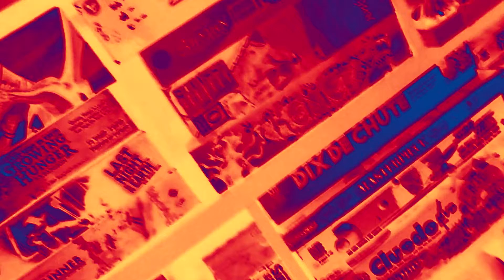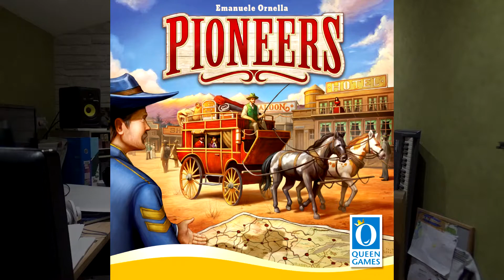My Work Load... The Double-Back Monthly Blog - Dec 2017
My December 2017 Blog of reviewed games and first impression. I wander through the wondering mine of the best parts of a game that pull you towards it

What is "the Monthly Video?" 0:20

A Review of Reviews 1:59

First and the Last 7:01

Question Time 13:56

The Monthly Giveaway 19:12

Get more of music of "The Balance Of Power" from
Amazon, i-Tunes, Rhapsody, Deezer, Spotify and CDBaby